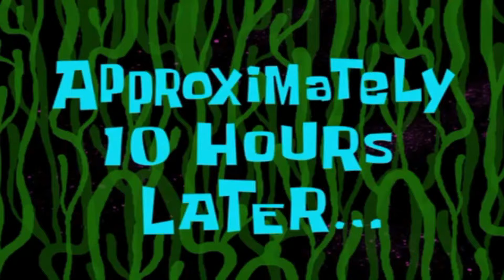Hitman 3 Part 4: Night City?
We throw some people off of balconies.